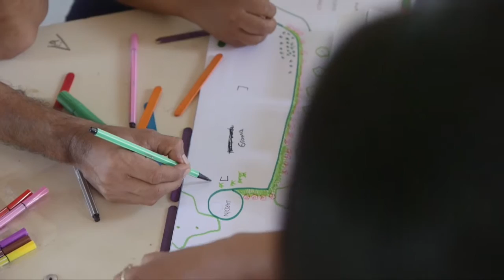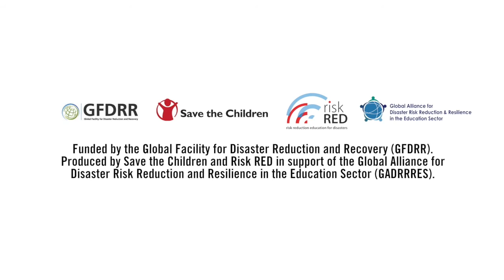Safer School Construction: an Introduction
Acknowledgements:
Funded by the Global Facility for Disaster Reduction and Recovery (GFDRR). Produced by Save the Children and Risk RED in support of the Global Alliance for Disaster Risk Reduction and Resilience in the Education Sector (GADRRRES).

Thank you to the following organisations, institutions and ministries for opening their doors to be filmed:

Nepal - Save the Children, NSET, Plan International
India - Seeds India, Save the Children
Philippines - Plan International, Save the Children
Ghana - SABRE Charitable Trust
Senegal - Arquitectura Sin Fronteras, dyn femme
Guatemala - Arquitectura Sin Fronteras, ASIAPRODI, PRODESSA, PROYDE
El Salvador - Australian Government Department of Education and Training, Universidad de El Salvador

Transcript:
There's one place
every child must attend.

School.

But when disaster strikes, unsafe schools can collapse or get damaged...putting thousands of children's lives at risk. If you are responsible in any way for building or maintaining schools, you must make sure they are safe schools.

This six-video series will introduce a community-based approach to safer school construction, which means you will not only have a safer school building, but your community will be involved in the school every step of the way. Community-based safer school construction protects children and supports the community to learn new skills, increase community resilience and develop a culture of safety in the school and beyond.